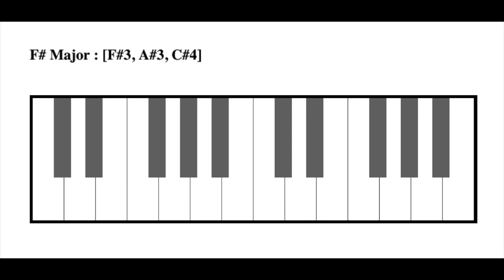Piano Chords Visualizer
A simple music app to simulate piano chords in Java Script / HTML using Tone.JS library.